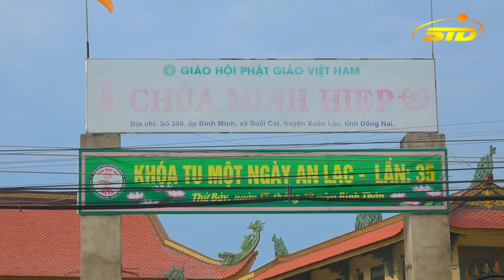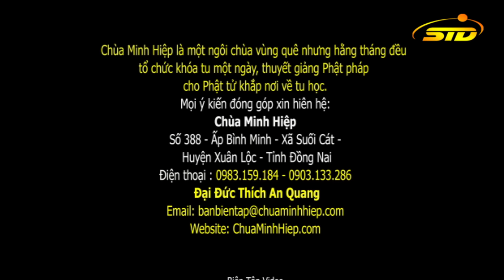Bốn Nhân Duyên Gặp Lại Kiếp Sau - ĐĐ. Thích Thiện Tuệ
Đại đức .Thích Thiện Tuệ  thuyết giảng chủ đề " Bốn Nhân Duyên Để Gặp Lại Nhau Kiếp Sau " tại Chùa Minh Hiệp Xã Suối Cát, Xuân Lộc, Đồng Nai . Ngày 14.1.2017 (nhằm ngày 17.12 năm Bính Thân)